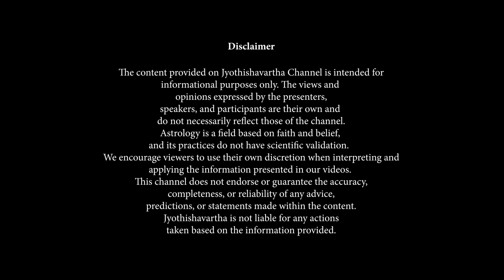ഏത് വിഷമാവസ്ഥയിലും ശിവഭഗവാനെ ഇങ്ങനെ ഭജിച്ചോളൂ, പ്രത്യക്ഷഫലം! ; ജപിക്കേണ്ട മന്ത്രം | Vettakkorumakan